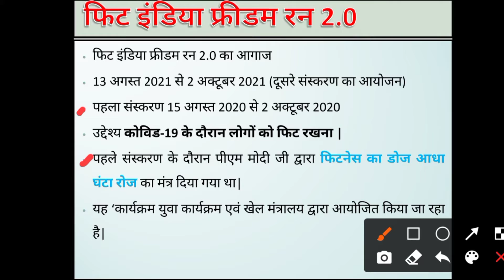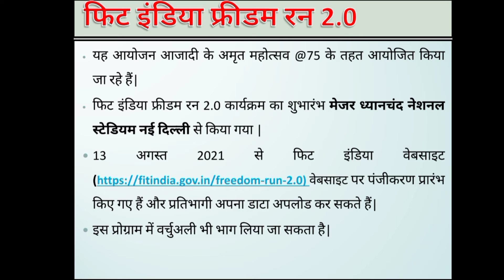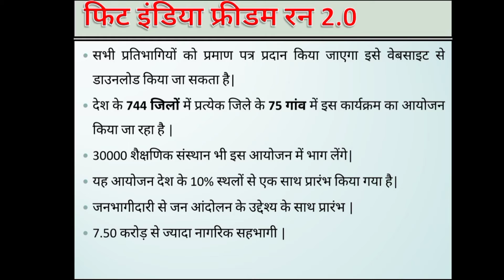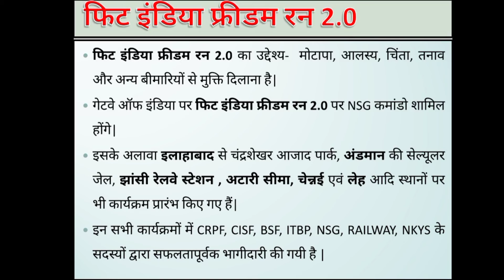Fit India Freedom Run 2.0| फिट इंडिया फ्रीडम रन 2.0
know about this video

केंद्रीय खेल मंत्री अनुराग ठाकुर ने आज शुक्रवार को नई दिल्ली के मेजर ध्यानचंद नेशनल स्टेडियम से फिट इंडिया फ्रीडम रन 2.0 को झंडा दिखाकर शुरू किया।
इस दौरान उनके साथ खेल राज्य मंत्री निसिथ प्रमाणिक भी मौजूद रहे।

देशभर से युवा एक ही संकल्प लेकर जुड़े हैं कि फिट रहना है और फिट रखना है। तन, मन को स्वस्थ रखकर ही हम मजबूत देश का निर्माण कर सकते हैं।
आजादी की 75वीं वर्षगांठ से जब 100वीं वर्षगांठ की तरफ चलेंगे तो हम सब पर निर्भर है कि 25 वर्षों में देश को किस दिशा में लेकर जाना है।
भारत के कोने-कोने में लगभग 750 ज़िलों में हर ज़िले के 75 गांवों में जाने का कार्यक्रम होगा।
इन 75 गांवों में भी 75-75 युवा एक दिन में भागेंगे और आगे अलग-अलग परिवारों तक जाने का काम भी करेंगे।

फिट इंडिया फ्रीडम रन 2.0 को अमृतसर में अटारी-वाघा बॉर्डर से हरी झंडी दिखाकर रवाना किया गया।
दौड़ में बीएसएफ (सीमा सुरक्षा बल) के जवान हिस्सा ले रहे हैं।
वहीं फिट इंडिया फ्रीडम रन 2.0 को मुंबई में गेटवे ऑफ इंडिया से हरी झंडी दिखाकर रवाना किया गया।
दौड़ में 40 एनएसजी (राष्ट्रीय सुरक्षा गार्ड) कमांडो भाग ले रहे हैं।